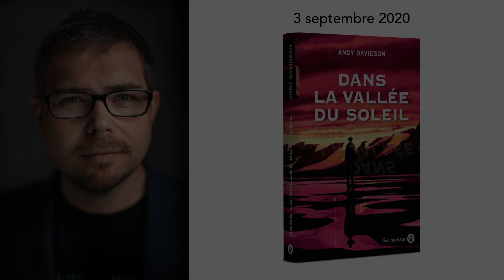Rentree Gallmeister 2020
Les Éditions Gallmeister vous présentent les livres de leur rentrée littéraire 2020.